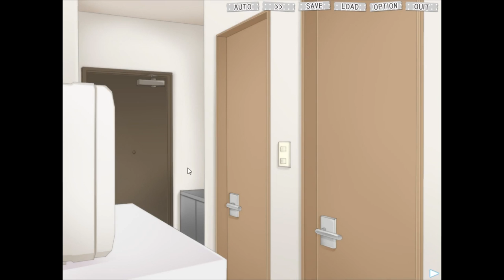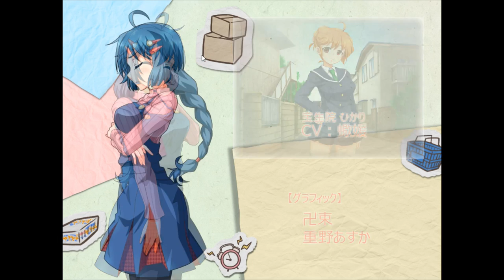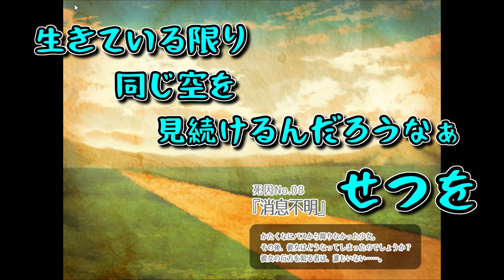幾度もの危険を乗り越え、いざ入丹下学園へ！！【いきのびろ！素辺蘭花のいちにち】実況 最終回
ついに無事に登校日を迎える蘭花ちゃん！！
これを見ていると親になった気分です！

ありがとう！ゆるいゲーム開発部の皆さん！
このゲームに出会えたことに感謝！！

ってそこで死ぬんかい！